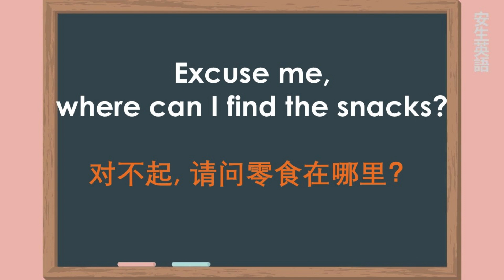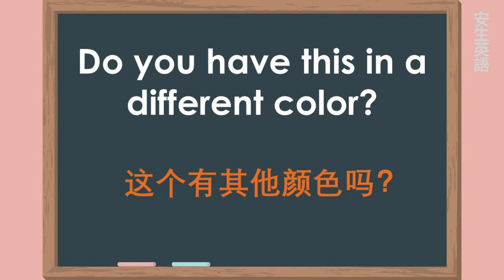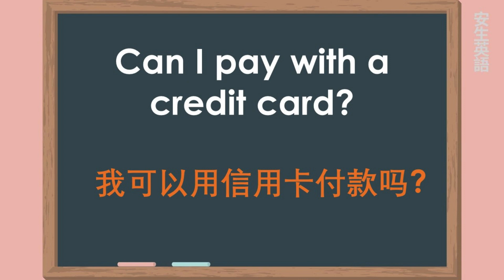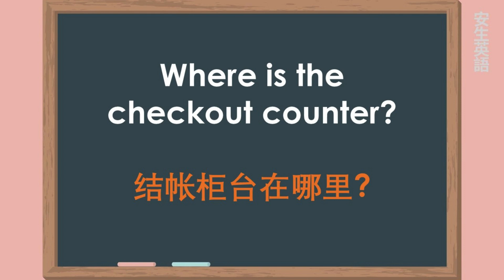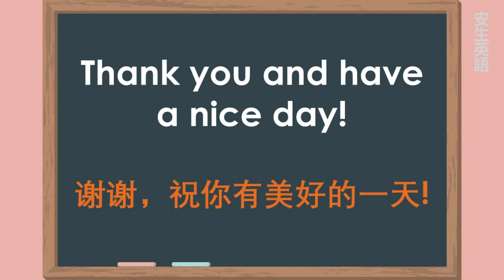初學者一定要會的英語 10 句 (超級市場篇)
初學者一定要會的英語 10 句 (超級市場篇)，靈活應對各種英文場景.